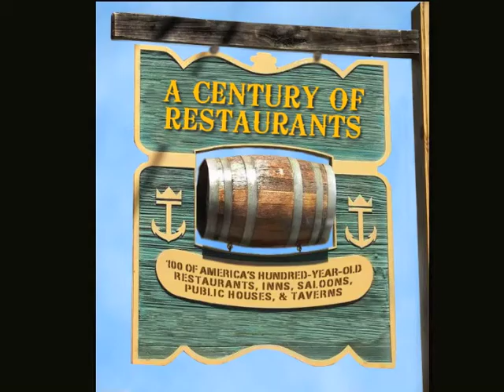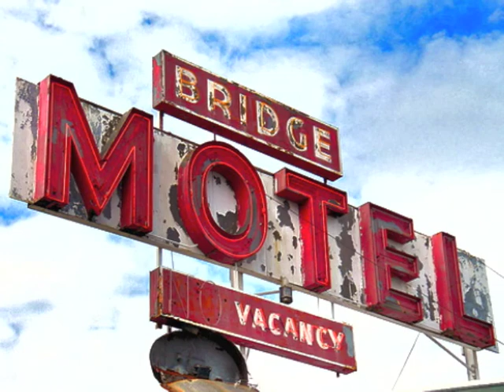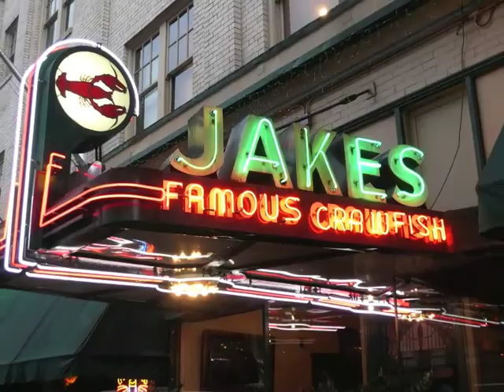Century Pitch video